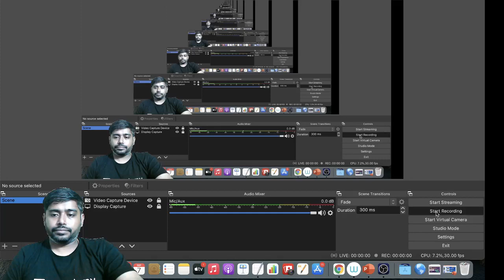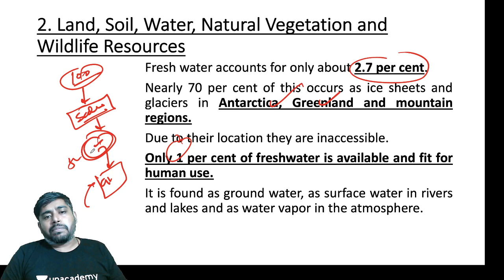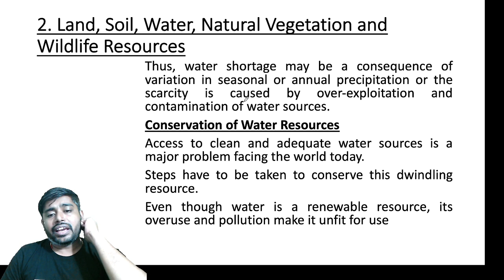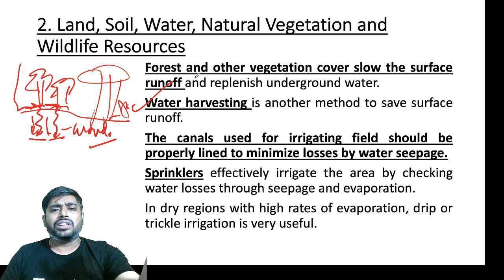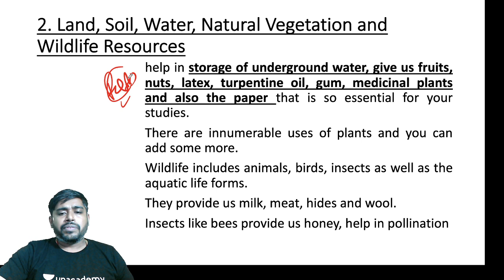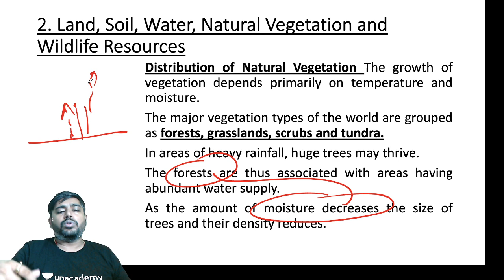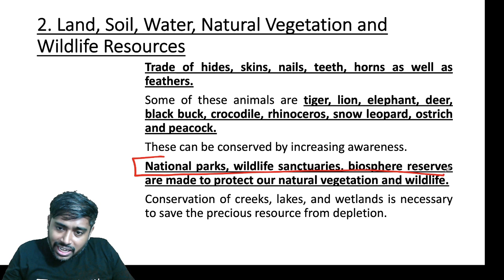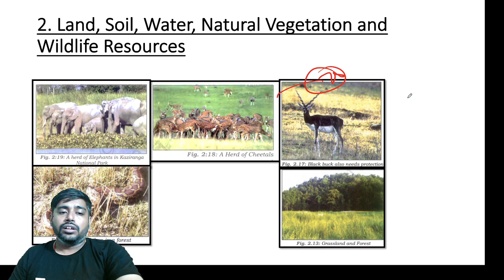Complete NCERT Series - Geography | Class - 8th | Chapter - 2 (PART 3)| UPSC/IAS/All Exams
Land, Soil, Water, Natural Vegetation and Wildlife Resources by Sudarshan Gurjar

Unacademy brings you new batches starting from 8th September 2021 to edge your exam preparations & help you with your journey.

Click on the link below to enrol and kick start your preparations to Crack UPSC CSE

Mission 2 Year Batch Course of GS for UPSC CSE 2023 - 8th September

लक्ष्य UPSC CSE 2023: GS की पूर्ण तैयारी - 8th September